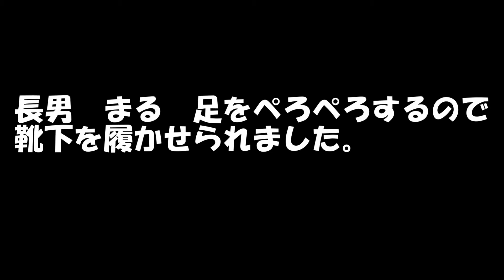【ヨークシャーテリア】まる 靴下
長男まる　足を舐めるので靴下を履かせられました。